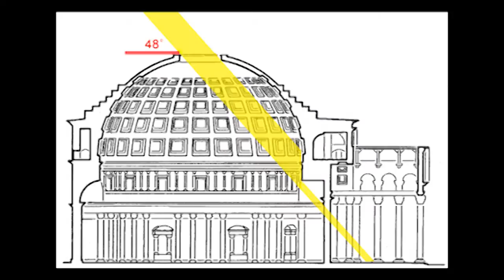Measuring time in antiquity: Archaeoastronomy in the Greek and Roman worlds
How was time measured in ancient Roman and Greek society? How did emperors and leaders control their people by manipulating time? And what role did the sun and stars play in the calendar?

Professor Robert Hannah, Dean of the Faculty of Arts and Social Sciences (FASS) at the University of Waikato is an international expert on issues relating to time in the ancient Greek and Roman worlds. His work has focused principally on the medium of archaeoastronomy, a specialised scientific field, but he also has interests in the iconography of Greek mythology, and the Classical tradition in art.

The Inaugural Professorial Lecture Series at the University of Waikato introduces our newest professors to the community. The 2014 series will showcase some of their latest research in Education, Science and Management - come along to find out what our people are doing, and how their work is having a real impact on the world around us.

All lectures are free and open to the public.

This lecture takes place 6-7pm, October 14, 2014 at the Gallagher Academy of Performing Arts, Gate 1, University of Waikato. Opus Bar open from 5pm.